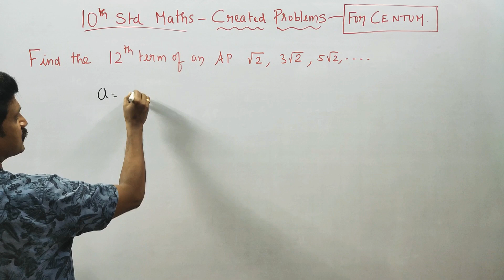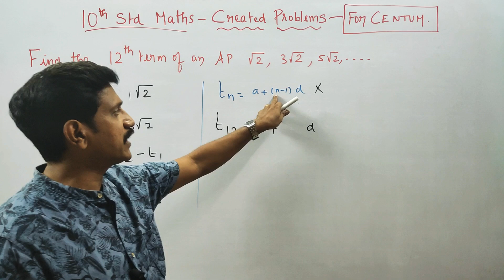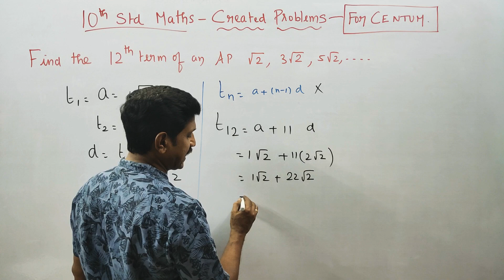10th Std Maths Created Sum Find the 12th term of an AP √2, 3√2, 5√2,....